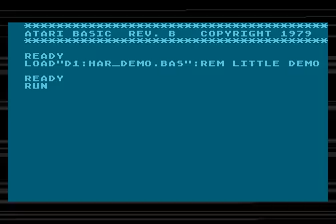h.a.r. demo 3rd for Atari 8-bit